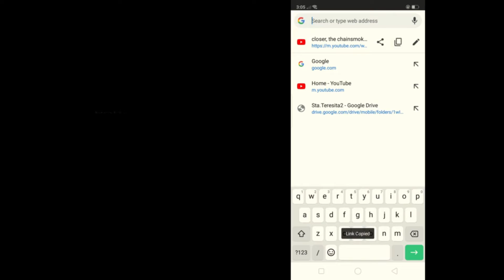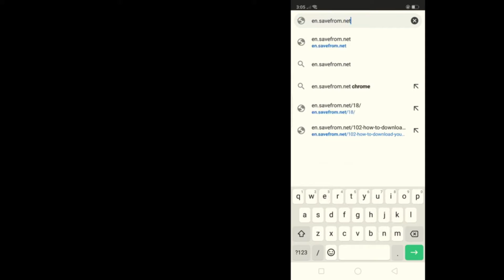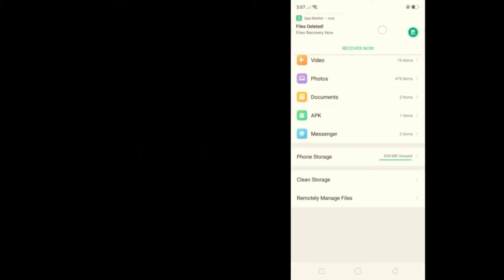How to download videos from YouTube using mobile phones or your own Personal Computers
This is a strategy on how are you going to download videos from YouTube without installing video downloader in your smartphones or personal computers.